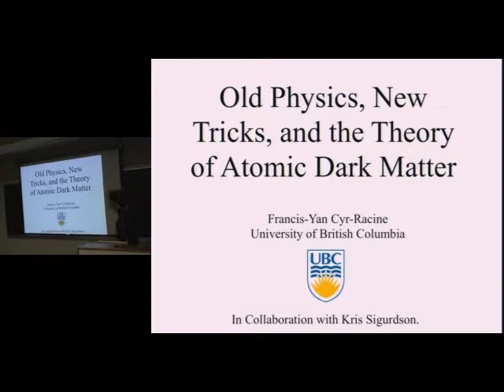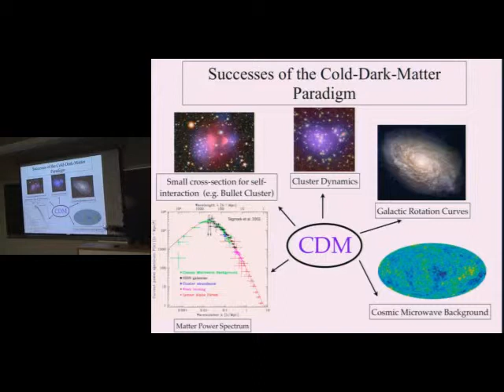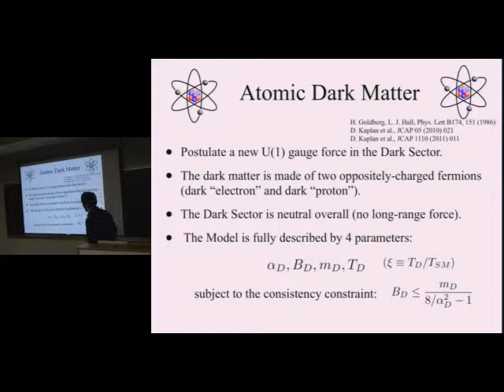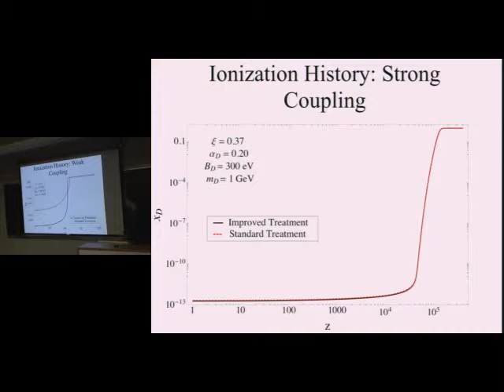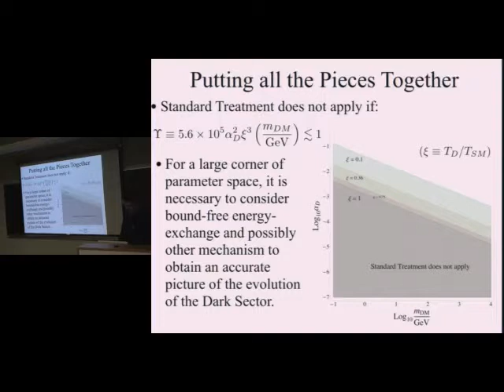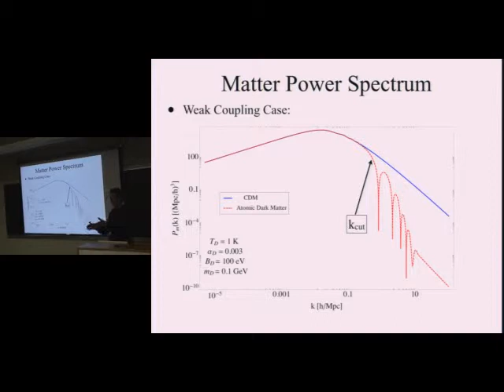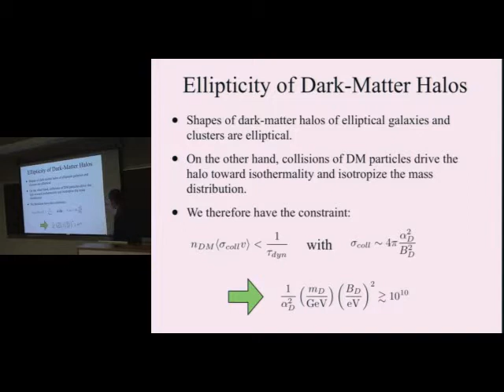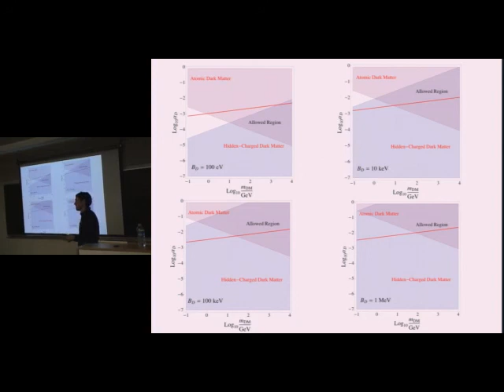CITA 414: Old Physics, New Tricks, and the Theory of Atomic Dark Matter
Title: Old Physics, New Tricks, and the Theory of Atomic Dark Matter
Speaker: Francis-Yan Cyr-Racine
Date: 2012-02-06